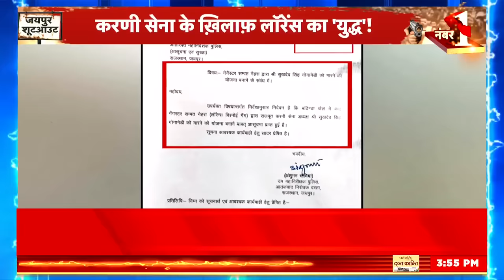Sukhdev Singh Gogamedi : सुखदेव सिंह गोगामेड़ी की हत्या के पीछे बड़ी साज़िश..जानिए पूरी डिटेल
Sukhdev Singh Gogamedi : राजपूत करणी सेना के अध्यक्ष की हत्या के मामले में पुलिस कई खुलासे कर रही है. पुलिस के सूत्रों के अनुसार गोगामेड़ी और नवीन शेखावत के मोबाइल की जांच में बड़ा खुलासा हुआ है. मृतक नवीन शेखावत लॉरेंस गैंस से जुड़ा हुआ था. घटना से ठीक पहले नवीन ने अपने फोन से इंटरनेट कॉल पर गोगामेड़ी की रोहित गोदारा से बात करवाई थी.